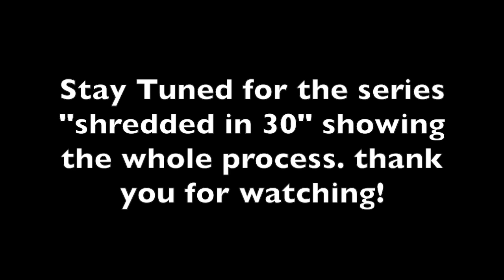"Shredded in 30" has ENDED!, The OUTCOME!!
Biockickz on YOUTUBE, the Bios3 Sneaker channel!